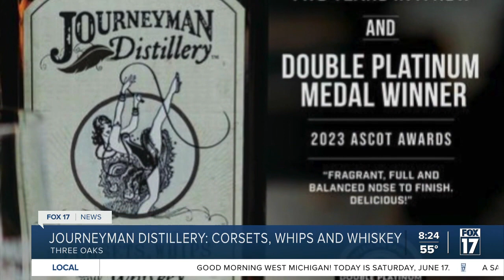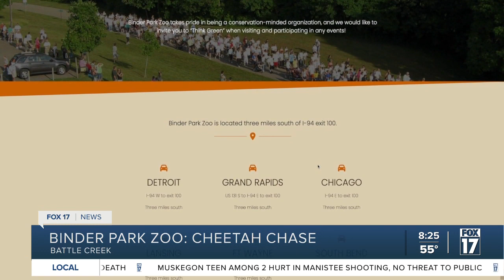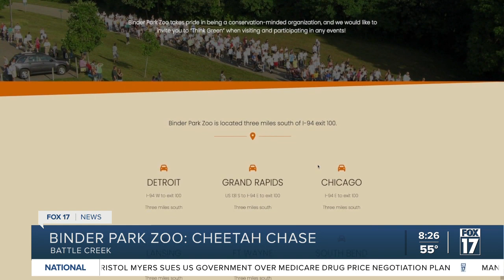WMTA Shares Summer & Outdoor Events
West Michigan Tourist Association shares ideas for summer, outdoor activities